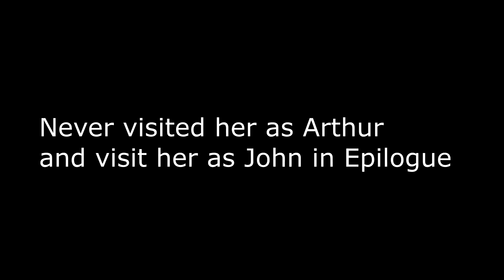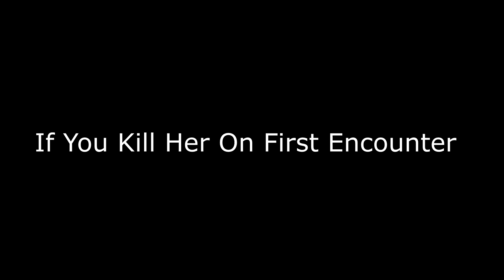RDR2 Arthur Robbing Granny All Choices & Epilogue Outcomes - Red Dead Redemption 2 PS4 Pro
RDR2 Arthur Robbed Granny vs John Robs Her All Choices - Red Dead Redemption 2 PS4 Pro RDR2 RedDeadOnline RDR2Online - In this Video I cover all the choices (that I come up with) and the consequences of your actions, including the 8 years in game time skip, regarding the Mean Granny and her 4 Sons

0:00 Steal Something
2:45 Kill Her Donkey
3:08 Chased Donkey Away
3:19 Dont Steal Anything
4:23 Rob her as Arthur
4:57 Epilogue Outcome 1
6:27 Epilogue Outcome 2
7:00 Epilogue Outcome 3